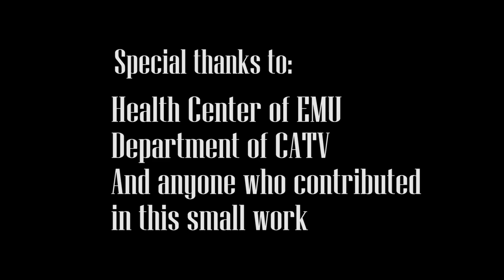SICKLE FEAR (2019) - Short film by Idriss Askour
A group project done by a wonderful team of students of the CATV department in the faculty of Communication and Media of Eastern Mediterranean University
SOUNDTRACK CREDITS

Church Bell Celebration (Sting) - Doug Maxwell/Media Right Productions

Orisonby Dan Bodan